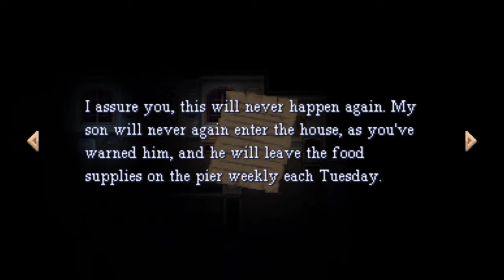First 30 Minutes - Viviette (PC)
Dan streams Viviette (PC) for a First 30 Minutes gaming review on The Lazy Shell!